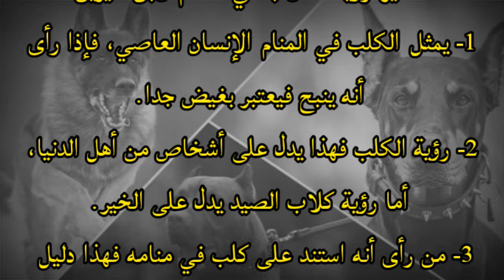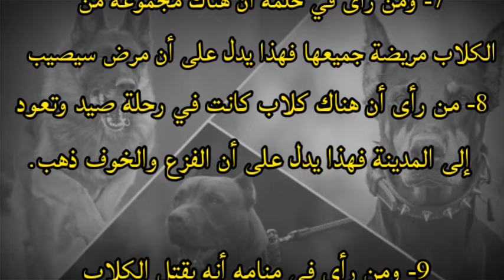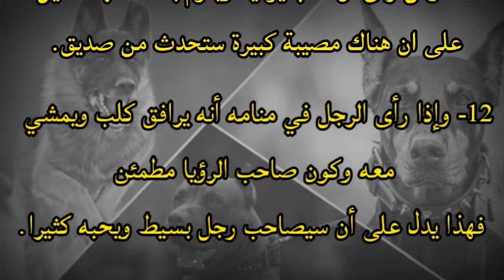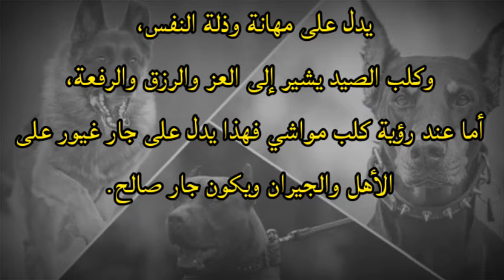تفسير حلم الكلب في المنام لإبن سيرين شرح كامل بالتفصيل tefsir ahlam abn sirin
تفسير الاحلام والرؤى لإبن سيرين
ومختلف المفسرين